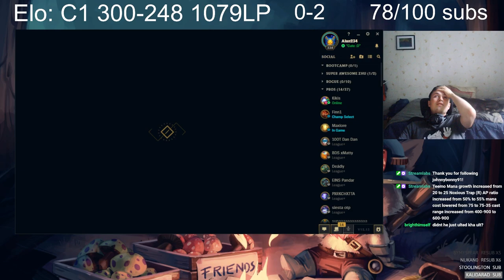Outscaling Challenger Ornn with Teemo 😎